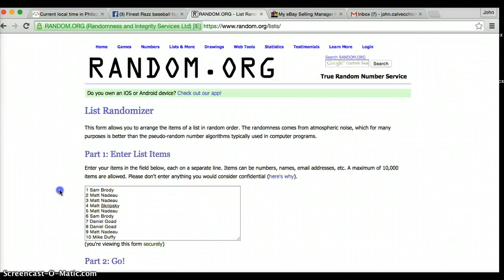TAYLOR GREEN AUTO